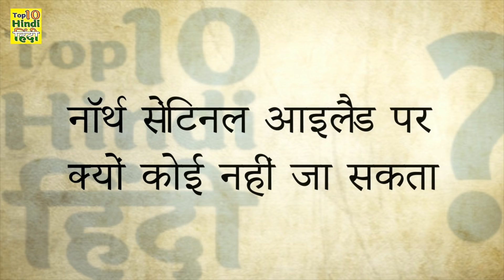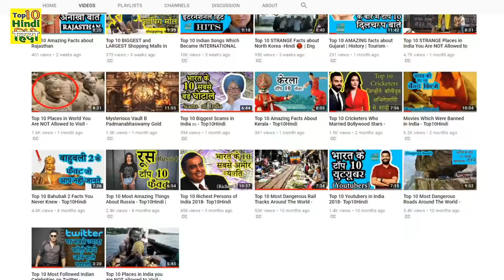North Sentinel Island Documentary हिंदी- Mysterious Place on Earth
North Sentinel island documentary. North sentinal island documentary Hindi - Mysterious Place on Earth भारत के इस आइलैंड पर रहते है दुनिया के सबसे फौलादी लोग. In this video, we have discussed the North Sentinel Island and its mysteries and conspiracies. The humans living over there are known as Sentinels, and all their information is provided in our video. The Indian government has tried to contact them many times but because the response of the tribe was pretty bad towards the govt. Thought not to intervene in the matters of the sentinal tribe.  We also included some original video of them.
इस वीडियो में हमने नॉर्थ सेंटिनल द्वीप और उसके रहस्य और षड्यंत्रों के बारे में चर्चा की है। वहां रहने वाले इंसानों को सेंटिनेल्स के रूप में जाना जाता है और सभी जानकारी हमारे वीडियो में प्रदान की जाती है। Correction :Read 60000 instead of 6000 Years
Make sure to comment your thoughts about this video. Bad or disrespectful comments will be deleted.
About Top 10 Hindi :
One Audio either purchased or license to use

For Making Explainer videos/videos like this. Contact